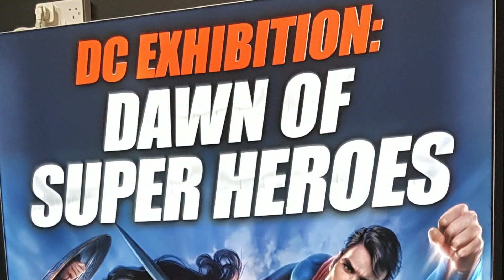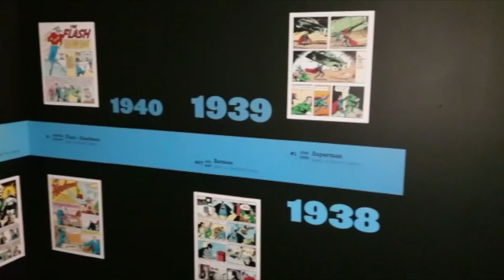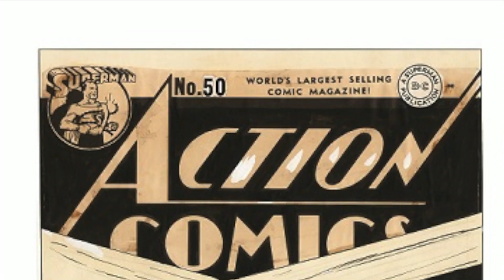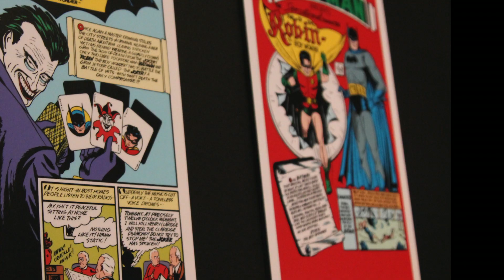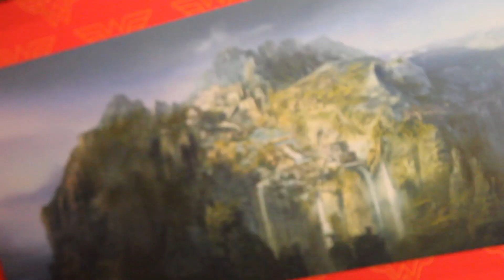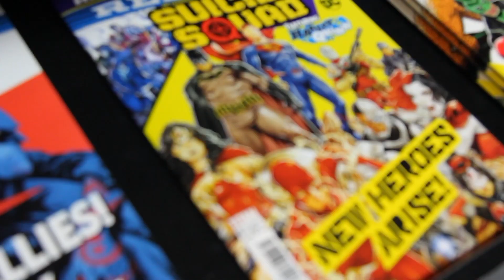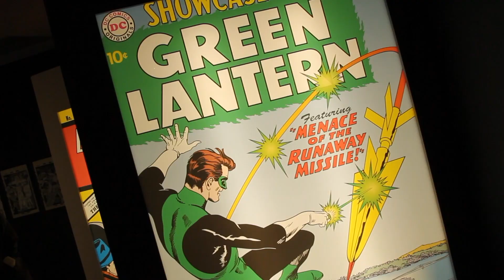GreekBeat Radio Visits DC Exhibition: Dawn of Superheroes at the O2 Arena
GreekBeat Radio was invited to attend the media preview day of The DC Exhibition: Dawn of Superheroes Exclusive interviews with -

- Jean Jaques Launier (Curator of the DC Exhibition)
and
- Lindy Hemming (Oscar winning costume designer, including creating Heath Ledger's 'The Joker' costume)

GreekBeatRadio does not own any of the music rights but will credit the artists. This video is not for selling, the music used is for tribute purposes for a superhero event

Music in this video and credits are as follows -

Song
What Are You Going to Do When You Are Not Saving the World?
Artist
Hans Zimmer
Album
Man of Steel (Original Motion Picture Soundtrack)
Licensed by
SME, UMG, INgrooves (on behalf of WaterTower Music); ASCAP, CMRRA, UMPI, UBEM, UMPG Publishing, and 9 Music Rights Societies

Song
The Prison Yard And End Title
Artist
John Williams
Licensed by
UMG (on behalf of Varese Sarabande); UBEM, and 2 Music Rights Societies

Song
The Batman Theme
Artist
Batman: Original Motion Picture Score/Danny Elfman
Album
Batman: Original Motion Picture Score
Writers
Danny Elfman
Licensed by
SME, WMG (on behalf of Warner Catalog and O/H); UMPI, CMRRA, UMPG Publishing, EMI Music Publishing, and 9 Music Rights Societies

Song
Is She With You?
Artist
Hans Zimmer, Junkie XL
Album
Batman v Superman: Dawn Of Justice (Original Motion Picture Soundtrack) [Standard Edition]
Licensed by
INgrooves, SME (on behalf of WaterTower Music); UMPG Publishing, UBEM, UMPI, ASCAP, and 10 Music Rights Societies